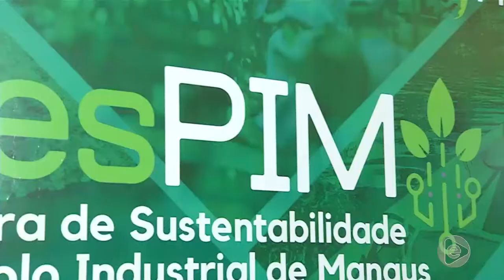Jornal Em Tempo (13.09.2019) 2º Bloco